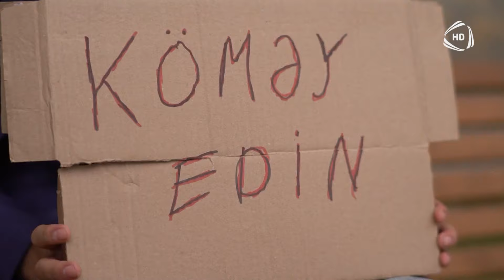Astar Şou / 14.10.2023 | Yeni Mövsüm